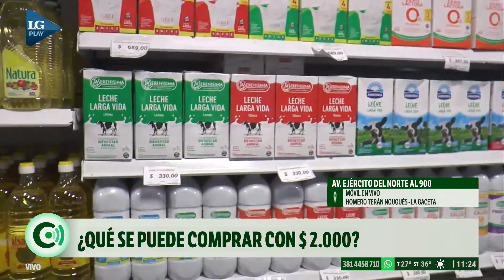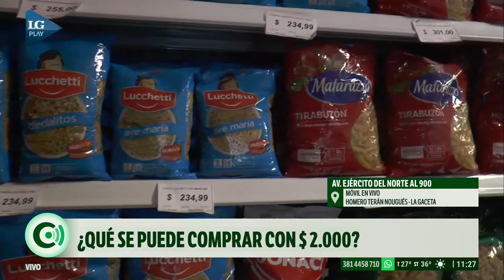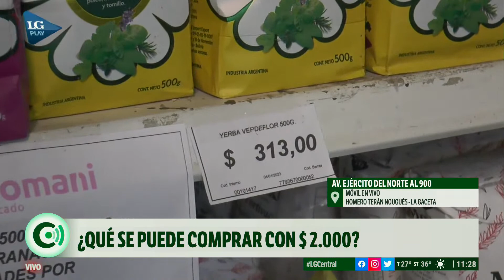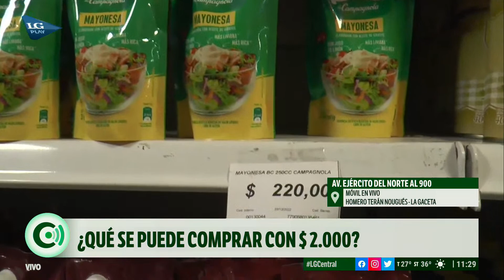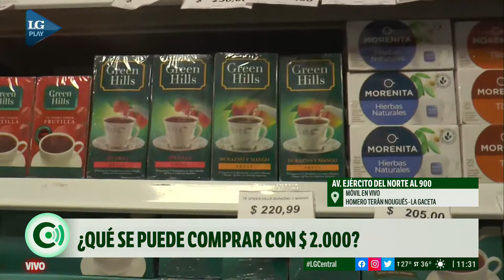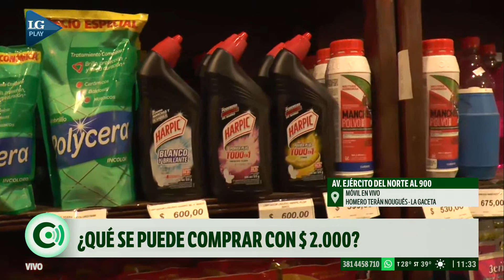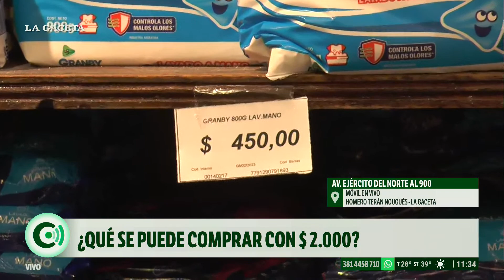¿Qué se puede comprar con $2.000?